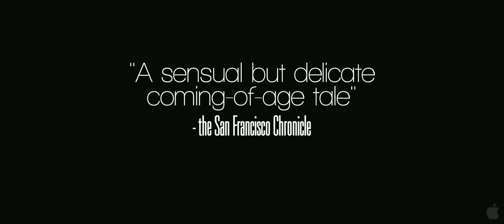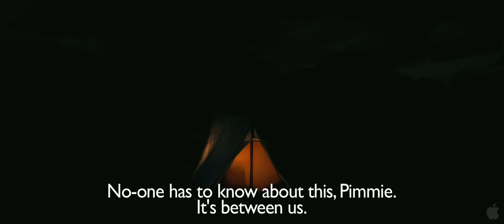North Sea Texas Official Trailer Gay Teen coming out story Belgium Movie HD